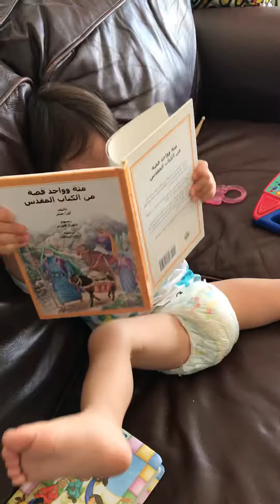D+691. 김샘은 진짜 성경책을 보고 있는 걸까요?